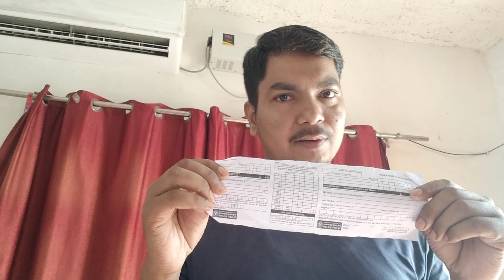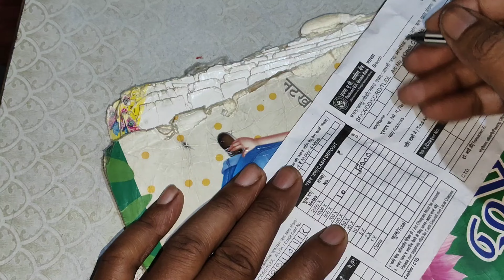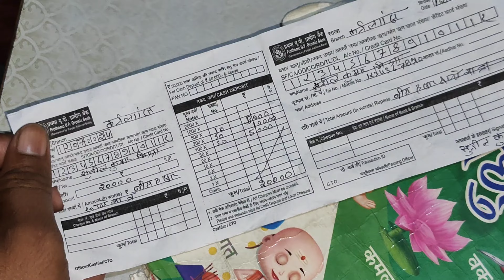Prathama UP gramin Bank rupaye jama karne ka form kaise Bhare/Sarv UP gramin Bank form kaise bhare